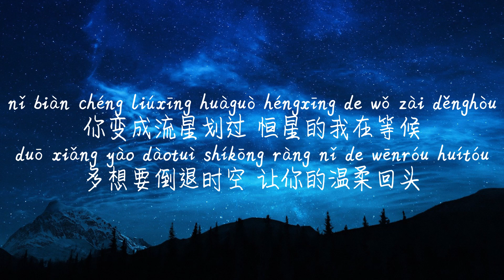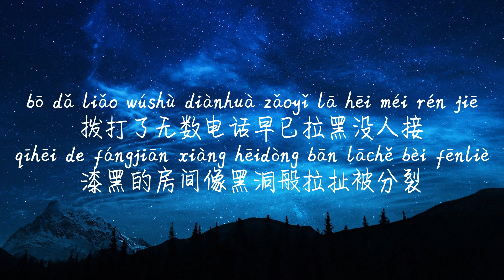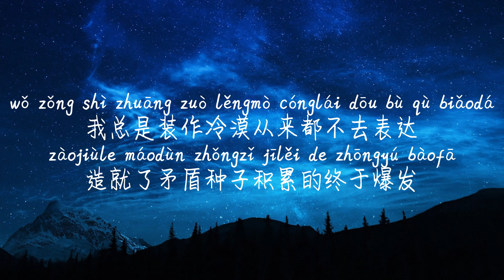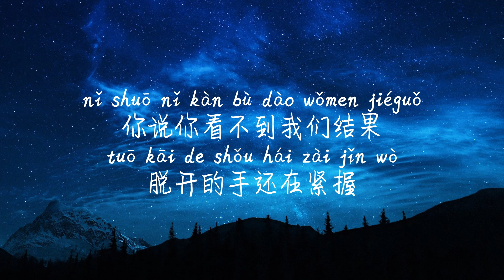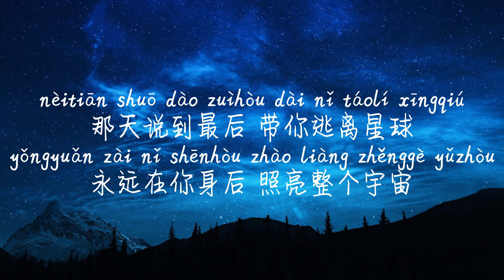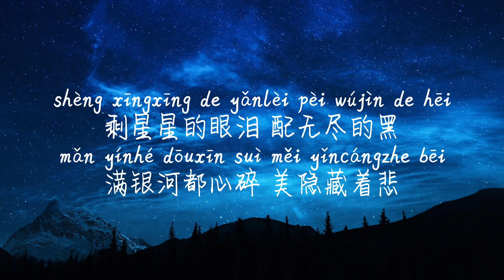【星星的眼泪-超星男孩&傲七爷】XING XING DE YAN LEI-CHAO XING NAN HAI&AO QI YE/TIKTOK,抖音,틱톡/Pinyin Lyrics,拼音歌词,병음가사